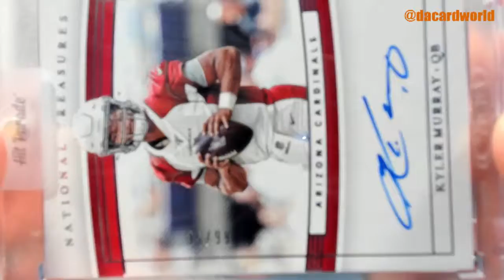Jake's Hit Parade Football Platinum Box Break